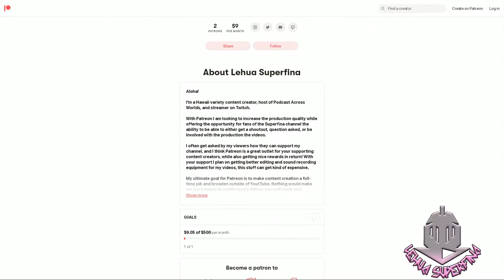BANISHED FROM THE HERO'S PARTY episode 1 | REACTION | This is what I wanted from...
BANISHED FROM THE HERO'S PARTY episode 1
Anime REACTION

Banished from the Hero's Party, I Decided to Live a Quiet Life in the Countryside episode 1: Gideon is kicked out of the Hero's party because his role as the guide for the hero, his sister, has been fulfilled due to her and the rest of the party surpassing him. Changing his name to Red he now lives in the countryside to run an apothecary shop.

SYNOPSIS:
""You aren't really one of us--"

Unable to join the fighting on the front, the hero Red is cut and cast out of his adventuring party by the leadership.

"... Man, it was rough going for a while there."

Red has no idea how much of a panic his sudden absence has caused. He has been excitedly working towards the opening of his own little herb shop not far away.

"Do you think I could work here too? Lodging provided, of course!" Suddenly a former companion and princess is in his home?!

A fun little herb business! A flirty homelife with a tomboy princess! This unsatisfied hero's wonderful new life is about to begin!"